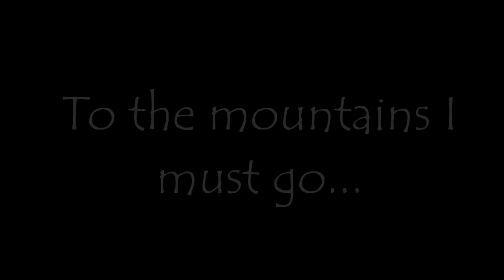Bigfoot in the Tennessee Mountains PART I of II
This is Part I of II of the epic movie:  "Bigfoot in the Tennessee Mountains."  Is Bigfoot real?  Is he found within middle earth or in the great Smoky Mountains.  Watch to find out.